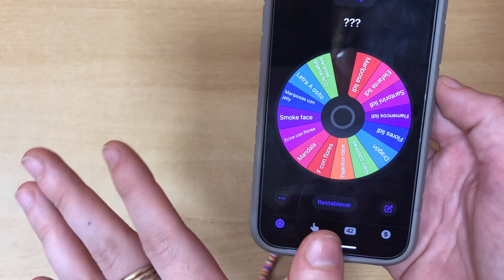Kit up mariposa gigante NewCraftDay | Diamond Painting | Miss Anhila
Holi! Holi!

Nuevo video preparando un nuevo lienzo para seguir disfrutando de hacer diamantes cada día.

También espero que os guste mucho y que os quedéis por aquí para ver los próximos videos.

Un bechito,
Anhila!